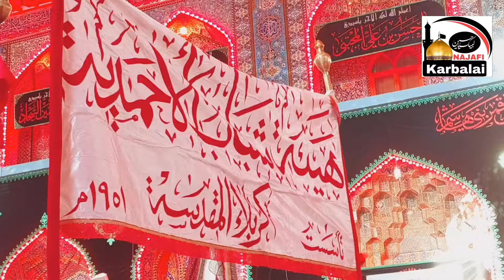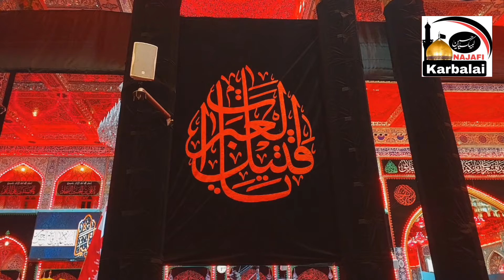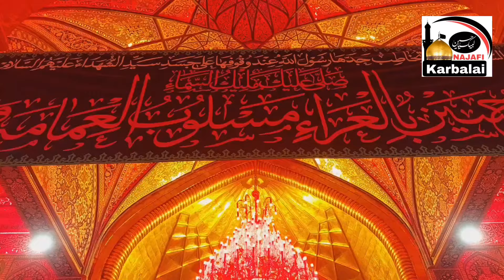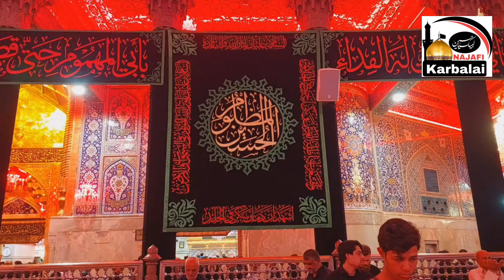Shabbe 8 Muharram 1446H / 2024 Karbala || Najafi Karbalai || شبيه قاسم ابن الحسن ع